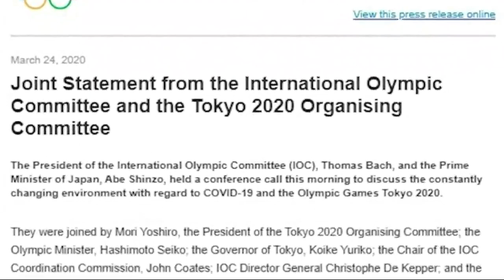Charlotte native Paralympic swimmer reacts to Tokyo games being postponed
This Charlotte native has been swimming most of his life and up until last week, he was training to represent our country in the Paralympics.